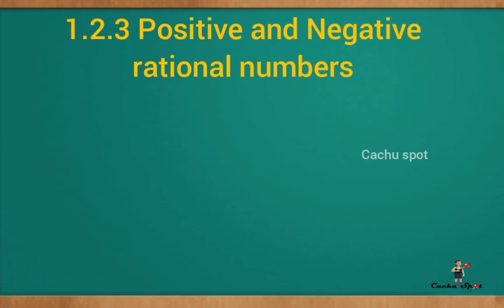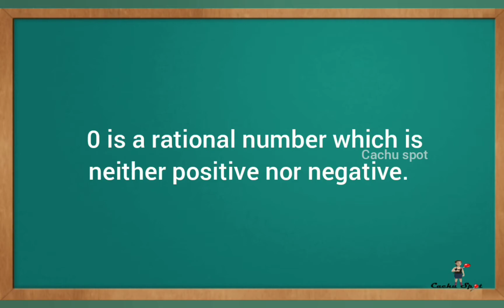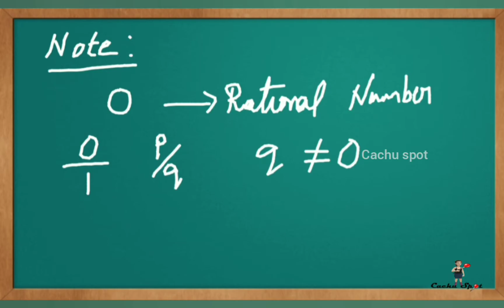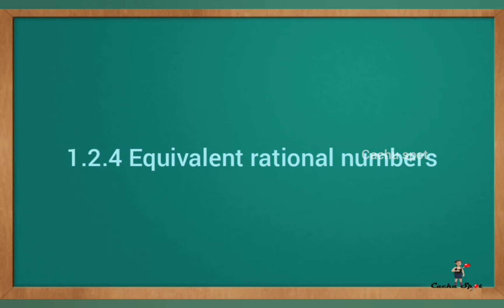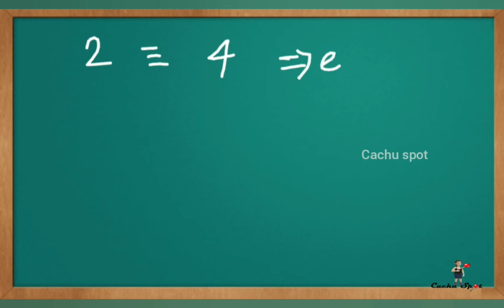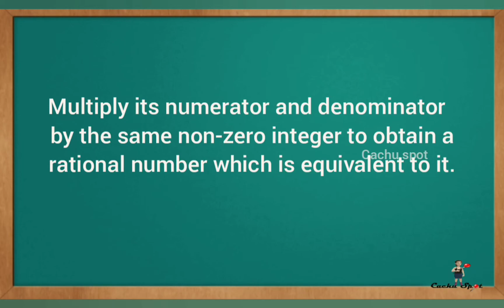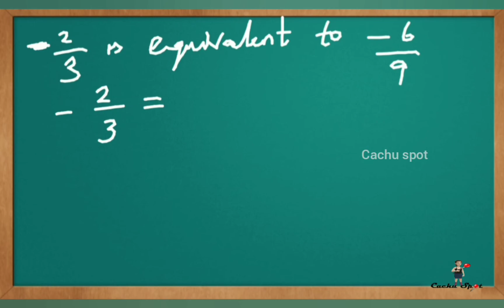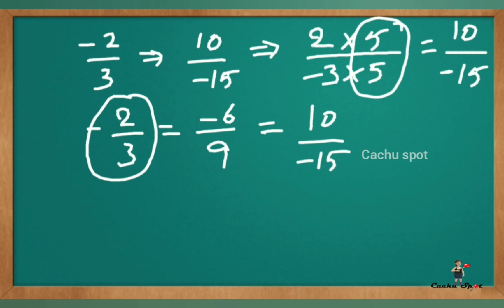1.2.3 Positive and Negative rational numbers| 1.2.4 Equivalent rational numbers| 8th class maths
1.2.3 Positive and Negative rational numbers 1.2.4 Equivalent rational numbers
 8th class maths

                 MATHS

1.8th std Maths introduction numbers system
                 video link

2.Types of numbers part I

     1.natural numbers
     2.whole numbers
     3.integers
     4.fractions
     5.rational numbers
           video link

3.Types of numbers part II
         6.irrational numbers
         7.real numbers
         8.imaginary numbers
         9.prime numbers
         10.composite numbers

4.8th standard Maths recap exercise Q& A
                      video link

5. 8th std recap exercise and try these
                    video link

 6. 8th class maths unit -1 |Note|Try these |Write the decimal forms of the following rational numbers
                   video link

7.  8th class maths unit -1 |Note|Try these |Write the decimal forms of the following rational numbers

               SCIENCE SUBJECT

1. 8th std measurements unit 1 part 1

2.8th std science unit I part 2
                1.electric current
                2.amount of substance
                3. Luminous intensity
                4.plan angle
                5.solid angle